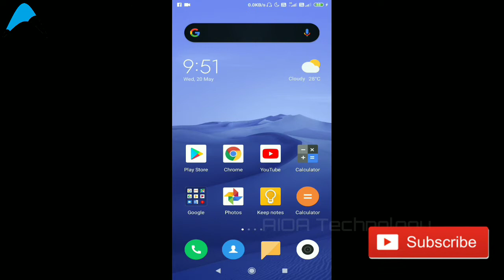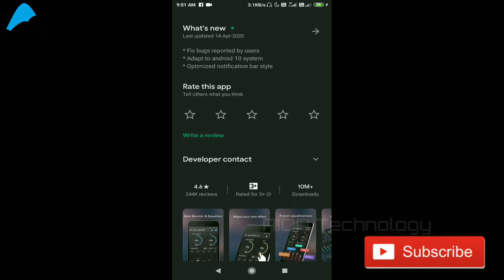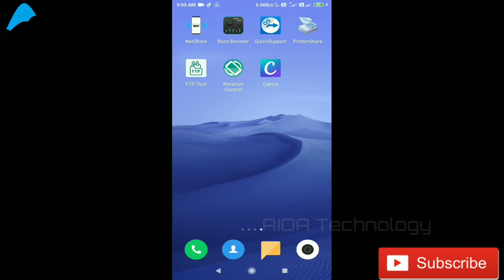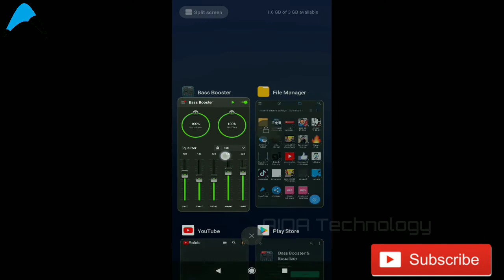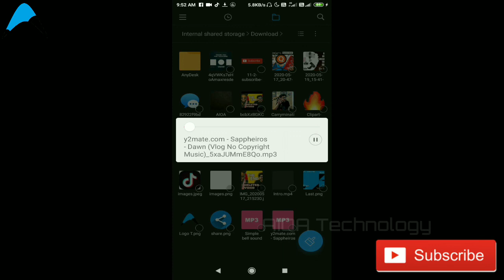How To Equaliser Smart Phone Audio Hindi | Equaliser Audio in YouTube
Hello Friends,
Welcome to AIOA Technology, This video will show you How To Equaliser Smart Phone Audio Hindi | Equaliser Audio in YouTube

My Tripod

My Phone Mount

My Boya Mic

Also Buy Ring Light

My Favourite Other Phone Mount

Other Boya Mic

My Other Favourite Tripod

My Favourite Budget Tripod

My Favourite Antivirus

Kaspersky Android

Prodot AntiVirus PC

Prodot Total Security PC

Kaspersky AntiVirus PC

Kaspersky Internet Security PC

Kaspersky Total Security PC

K7 Total Security PC

QuickHeal PRO PC

QuickHeal Total Security PC